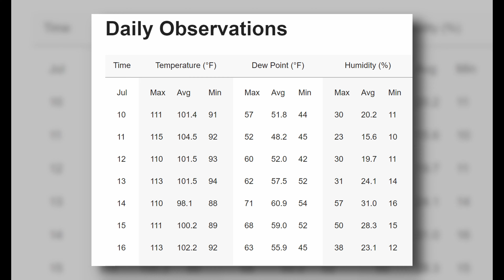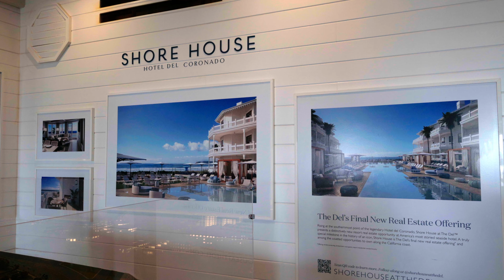San Diego Day 1, Vlog 11: Hotel Del Coronado, Coronado, Old Town, City Cruise, Seaport Village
We've made it out to sunny San Diego. Lisa was super excited to make it back out to this city. She visited the city 20'ish years ago and has talked about it several times. While we are here we check out the Hotel Del Coronado and parts of Coronado. Then we make our way over to Old Town and do a little shopping. The next day we go on a City Cruise in the San Diego bay, then visit the Seaport Village.

00:00 - Intro
02:51 - Coronado
07:22 - Old Town
09:08 - City Cruise
14:47 - The Fish Market
15:16 - Seaport Village